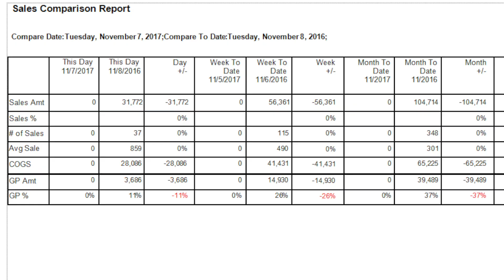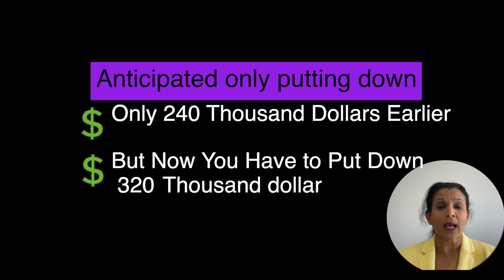How Does Home Appraisal Work In Toronto Market? Beware Of These Facts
Home appraisal is determination of market value of the real estate property. It is used differently by different people. Appraisal needs to be done when there is financing on your home.

Mortgage appraisal done by banks before lending finances works differently. In the Greater Toronto Area where property prices have seen extreme highs in the recent years and the downturn, it has created uncertainty in how a home appraiser will determine the home valuation.  Home appraisal in Toronto and surrounding areas have recently come lower than the purchase price. What is the solution for this? Watch this video to find out how home appraisal works in the current market conditions, what real estate appraisers look at during an appraisal.

Visit us at RealEstateInvestGTA.com for the latest preconstruction condo projects, blogs and more.

We service our clients who are looking to buy a pre-construction condo in the Greater Toronto Area, including Metro Toronto, Mississauga, Brampton, Region of York, Halton Region, and the outlying areas.

Sushma Khinvasara
Sales Representative
Century 21 Green Realty Inc., Brokerage

W A N T  T O  B E F R I E N D S ?

G O O G L E ➺  g.page/sushma-homeselling-team

The Sushma Home Selling Team, Century 21 Green Realty Inc. Mississauga ON.
00:00 Introduction
00:11 What Home Appraisal means
01:13 Bank appraisal
02:02 Most common types of appraisal
03:00 Appraisal coming short
04:26 Next step